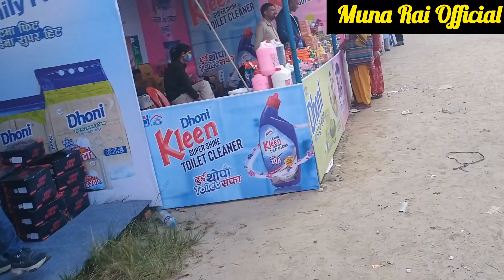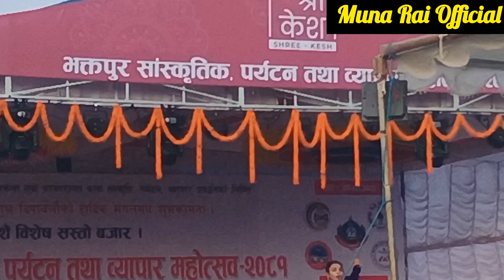दसैं मेला , सस्तो बिशेष बजार भक्तपुर